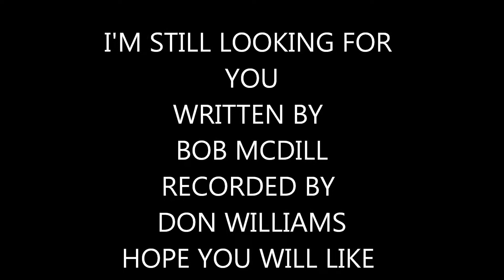I'M STILL LOOKING FOR YOU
WRITTEN BY BOB MCDILL ,RECORDED BY DON WILLIAMS,HOPE YOU LIKE MY VERSION.